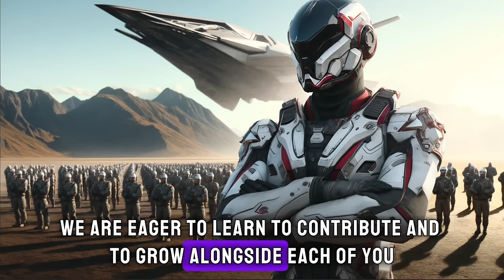Aliens Laughed At Humans...Until Our Stealth Ship Decloaked | HFY | A Short Sci-Fi Story